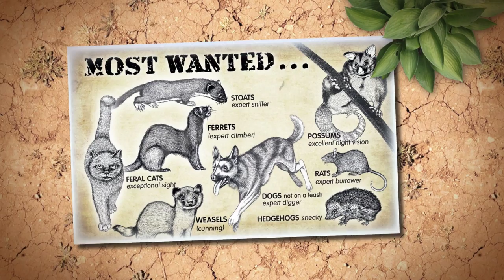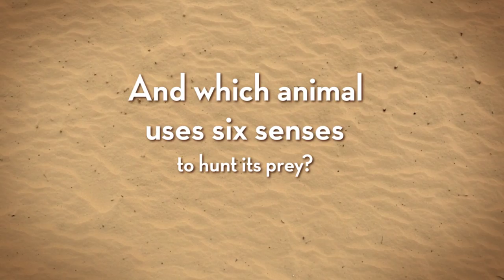On the Brink book trailer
Book trailer for a new children's non-fiction book called 'On the Brink' written by Maria Gill, illustrated by Terry Fitzgibbon, and published by New Holland Publishers NZ Ltd.